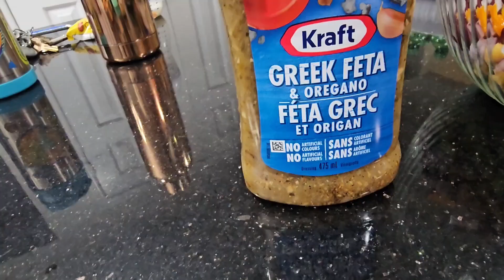garage sale in canada | best activity | BBQ dinner at home | canada#32 | vlog 68 | Easy Routine